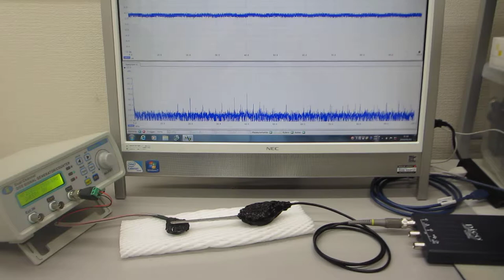超音波プローブを、利用目的に合わせて製造する技術（超音波システム研究所）